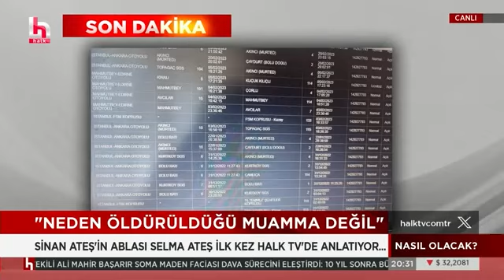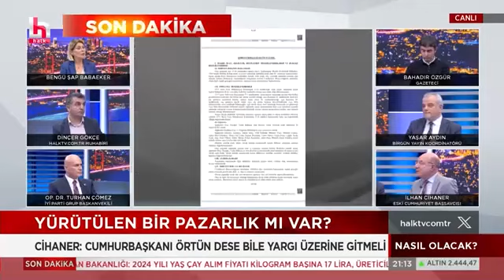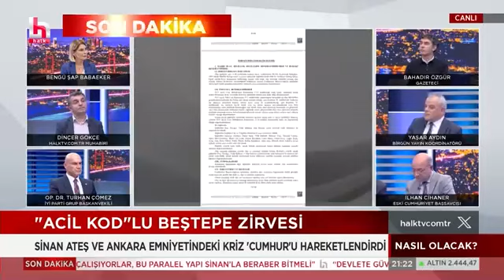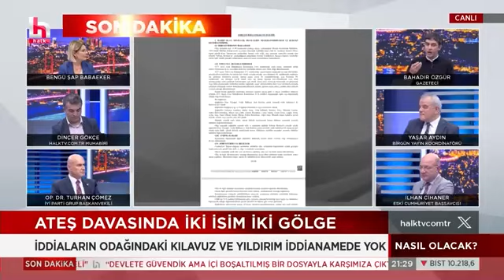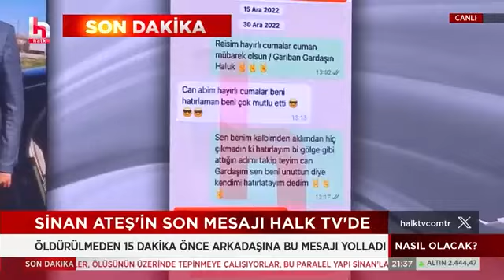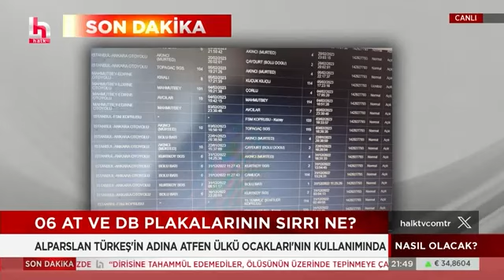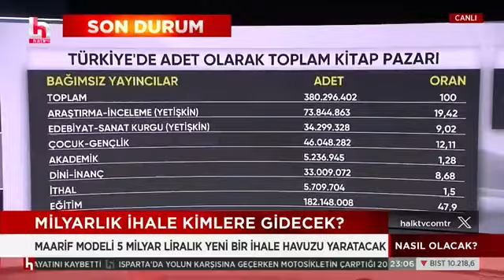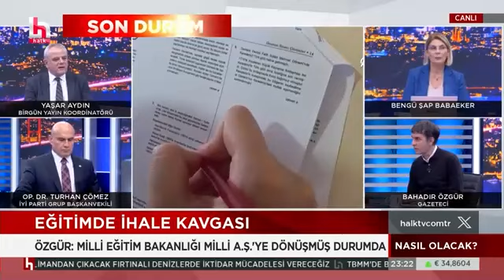SON DERECE KARMAŞIK VE KİRLİ BİR SÜREÇ | HALK TV 11 MAYIS 2024